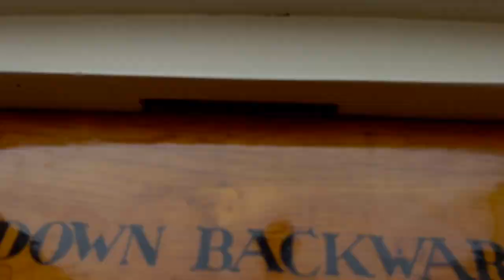"Maximum Replay Value:" Why Sail with us on Schooner GRACE BAILEY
This is the first time that Gray and La ever took a vacation like this one. It won't be their last.

From the magic of the "whoosh" when the sails fill and we glide off for the day's adventure, to the fact that you don't have to plan anything but being at the dock on time, to the delicious and plentiful food - come experience how being spoiled and delighted can be so practical.

All-inclusive, all-encompassing.

Our adventures start from Rockland, Maine. From there, it's up to the wind. Join us for something different, your new favorite vacation aboard our charming 1882 schooner, GRACE BAILEY.